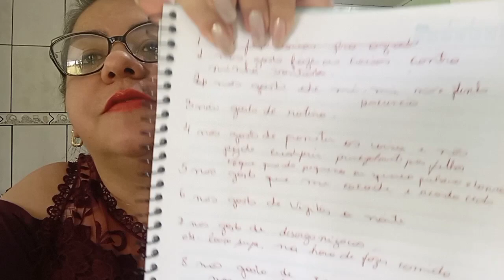10 FATOS SOBRE MIM!!!!